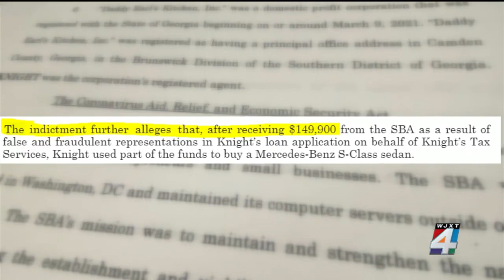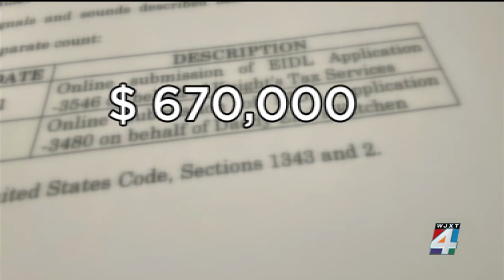Attorney John Phillips comments on arrest of local pastor and Cares Act Fraud